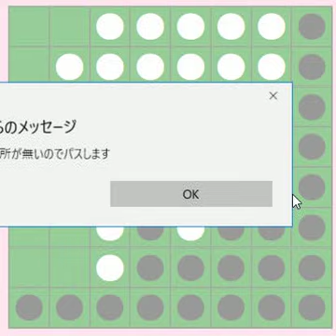オセロ対戦動画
オセロ対戦動画です